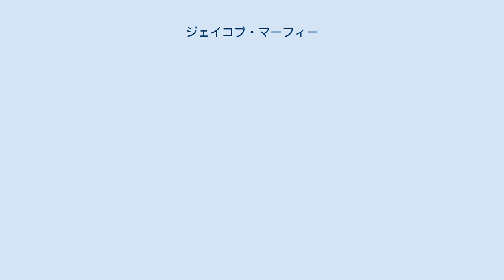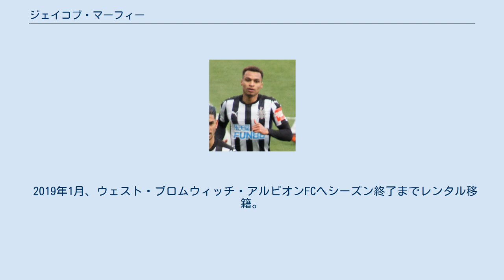ジェイコブ・マーフィー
ジェイコブ・カイ・マーフィー (Jacob Kai Murphy，1995年2月24日 - ) は、イングランド・ウェンブリー出身のサッカー選手。
 2011年3月31日、翌シーズンよりノリッジ・シティFCのトップチームに昇格することが伝えられた。
2014年1月4日のFAカップ・フラムFC戦でプロデビューを飾った。
 同年2月7日、スウィンドン・タウンFCに3月8日まで期限付き移籍に回される。
3月27日からシーズン終了まではフットボールリーグ2のサウスエンド・ユナイテッドFCにローンに出された。
 2015年8月14日にコヴェントリー・シティFCに6クラブ目の期限付き移籍に出されるが、活躍が認められ翌シーズンからはノリッジに復帰する。
2016年8月6日には、ブラックバーン・ローヴァーズFC戦でノリッジ初ゴールを決め、4-1の勝利に貢献した。
 シーズン終了後には、サウサンプトンFCやウェスト・ブロムウィッチ・アルビオンFCなどが興味を示していたが、2017年7月19日、家族の故郷ということもあってかねてから加入を望んでいたニューカッスル・ユナイテッドFCへ1200万ポンドで移籍が決定した。
2018年1月20日のマンチェスター・ユナイテッドFC戦では初得点を挙げたが、チームは3-1で敗れた。
 2019年1月、ウェスト・ブロムウィッチ・アルビオンFCへシーズン終了までレンタル移籍。
 2019年8月、シェフィールド・ウェンズデイFCへレンタル移籍。
 双子の兄弟のジョシュもサッカー選手。